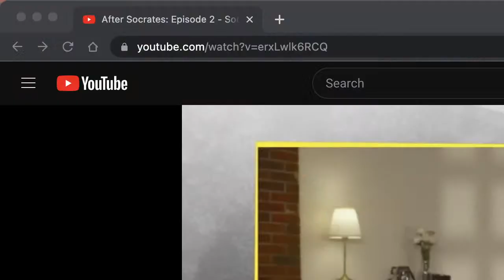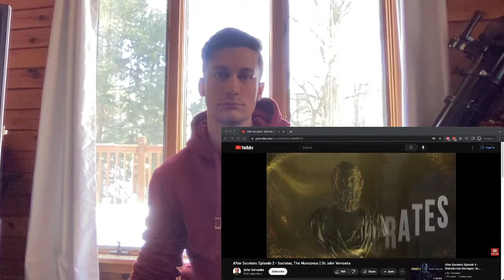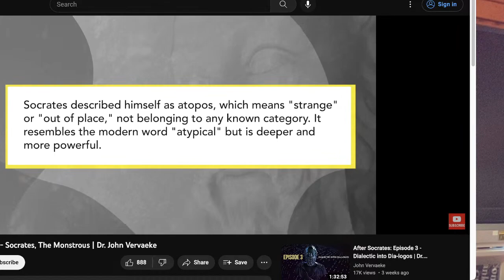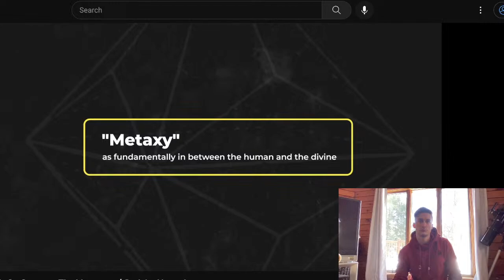ASC 6: After Socrates Companion Episode 2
Here is the playlist so you can watch in order :)